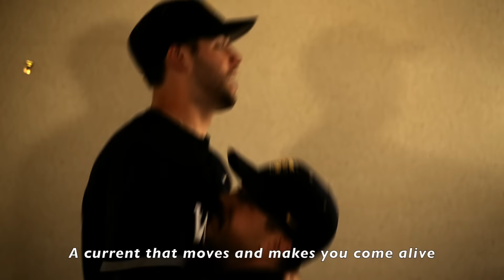"The River (by Jordan Feliz)" - Corban University Baseball Lip Sync Edition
The Corban University Baseball team performed a lip sync rendition of Jordan Feliz's song, "The River", to celebrate Easter weekend.